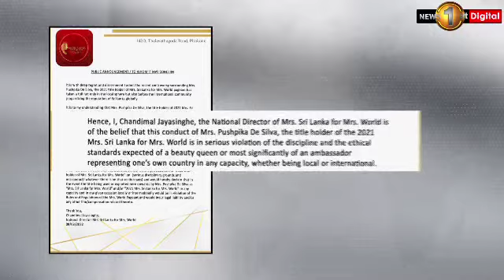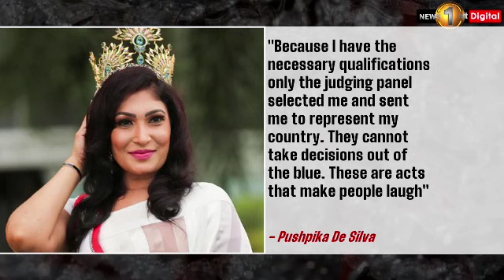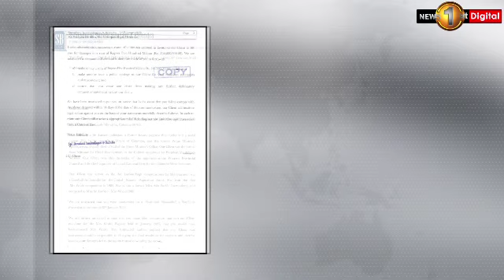'We are free to express thoughts at any time', says Pushpika De Silva amidst Rs.200m worth LOD